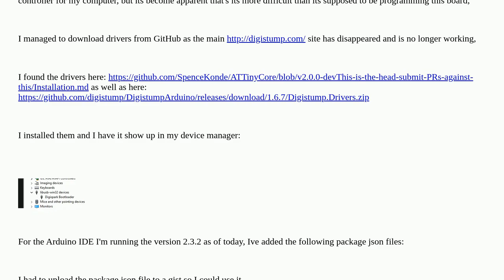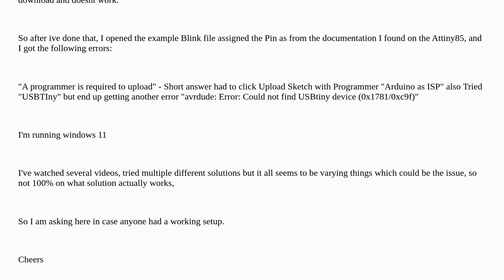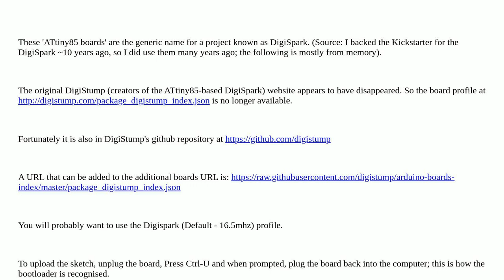Arduino: How Do I Get Started With ATtiny85 in 2024?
How Do I Get Started With ATtiny85 in 2024?

A special thanks goes out to the awesome community

  attiny85